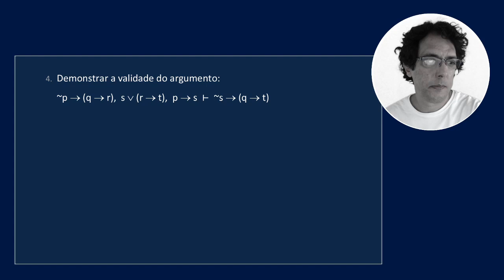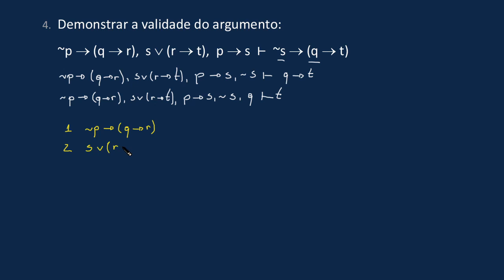Dedução no cálculo proposicional - #25